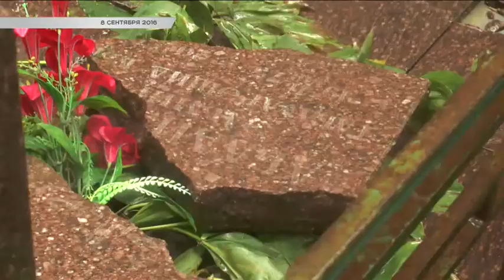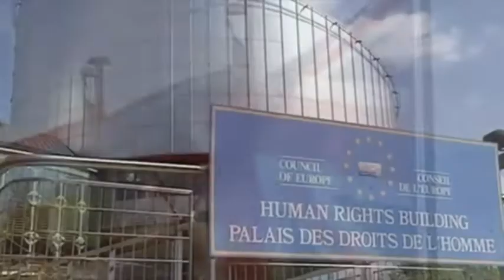24-летний Ростислав Малахов отсидел почти 3 года за безосновательные обвинения